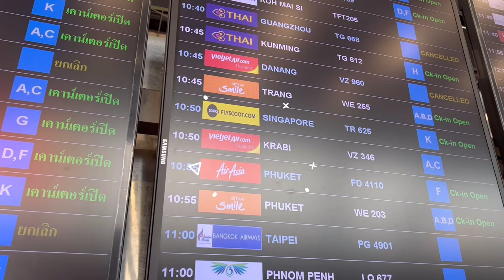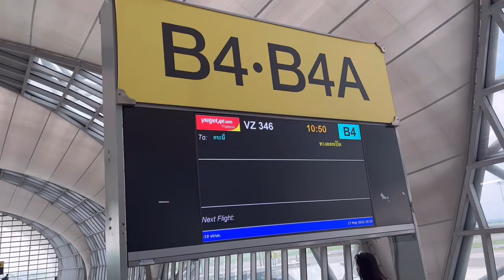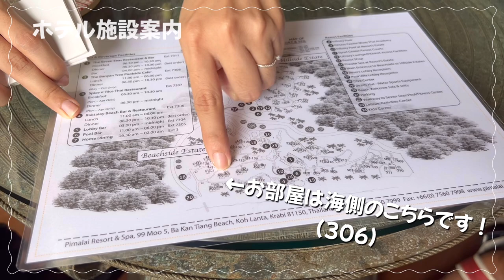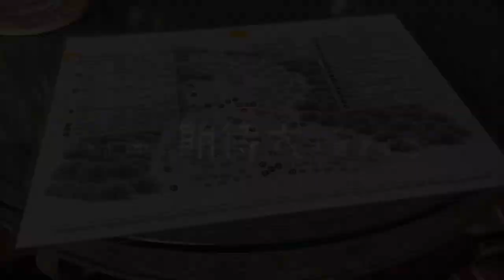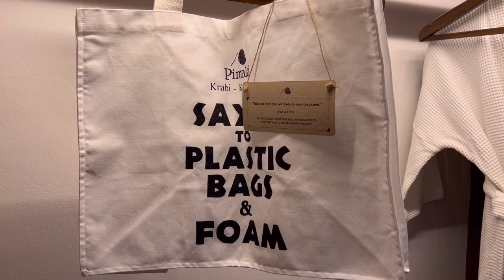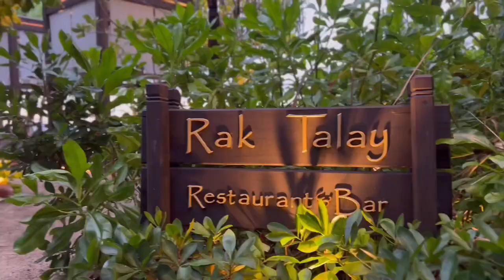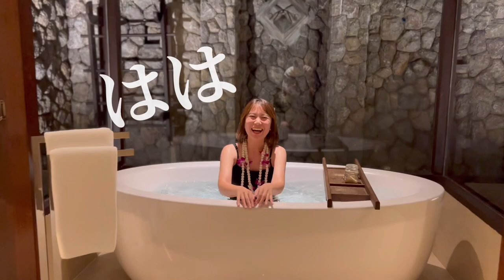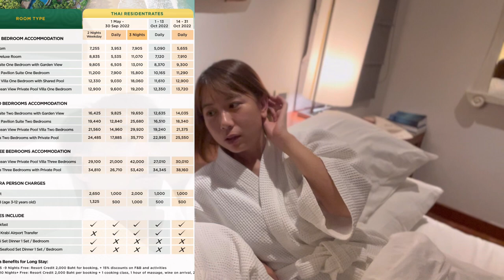【subtitle】サッカー選手と嫁とタイ〈vlog#207〉まるでハネムーン👰‍♀️🤵‍♂️とあるランキングで世界12位、タイで一位🥇グラビのランタ島にあるホテル！ピマライリゾート&スパとは？💓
📍ピマライ リゾート ＆ スパ

※撮影時のみマスクを外しています。

⭐️Tatsuya Instagram
(tatsu_1915)

こんにちは！